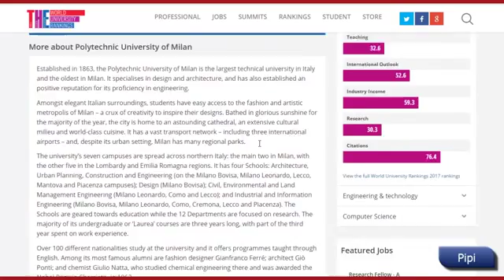Top university in italy 14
higher education